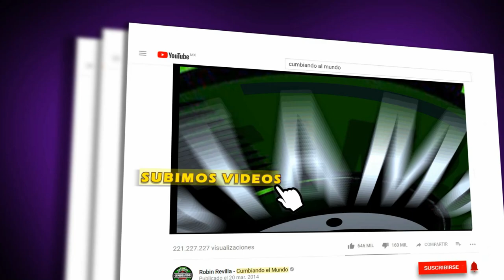EL CHUKY | MEMO VERA